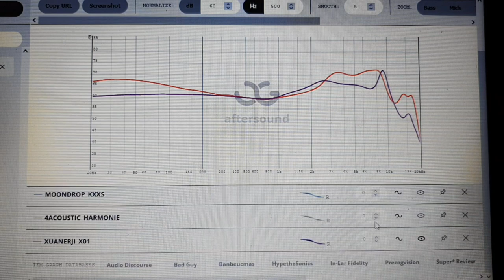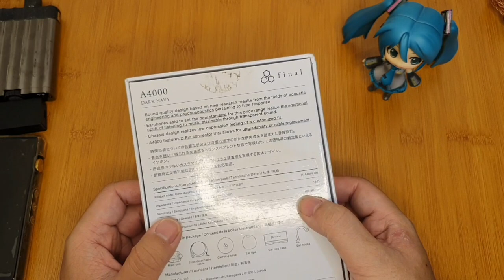Final Audio A4000 Review (English) vs KXXS vs Oxygen vs TFZ Essence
see my measurement in :
aftersound.squig.link
(special thank you to super*review)

Musician: LiQWYD